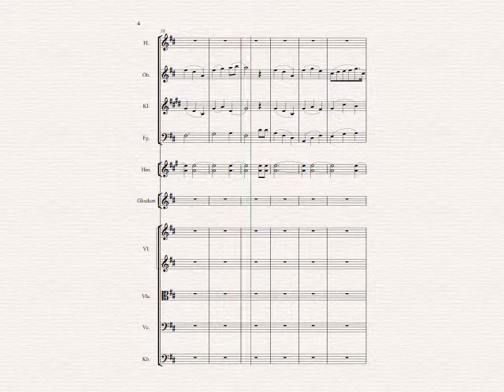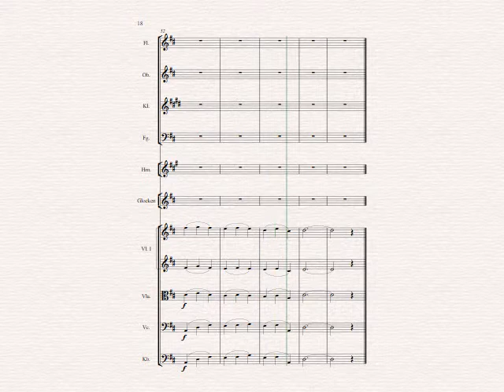Stefan Zink - 1. Symphonie, Satz 3 (1st Symphony, 3rd mvt.)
The hardest movement. It goes like Beethoven, but... meh. That time, I had not much motivation to compose the symphony.

Recorded with Sibelius 7.5 and NotePerformer

Der für mich schwerste Satz dieser Symphonie. Er will irgendwie wie Beethoven klingen, aber... neee. In jener Zeit war ich nicht sonderlich motiviert, diese Symphonie abzuschließen.

Aufgenommen mit Sibelius 7.5 und NotePerformer